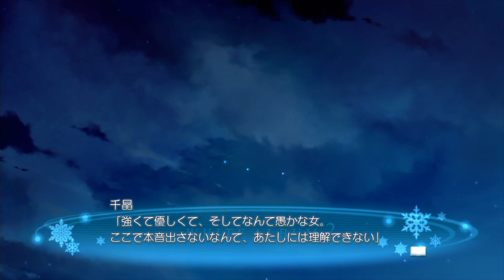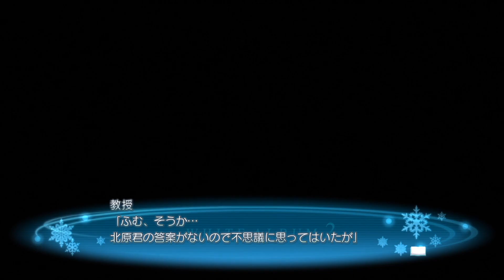【実況プレイ】WHITE ALBUM2 幸せの向こう側 #68『鬼姫vs歌姫』和泉千晶ルート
女同士の熱きレスバトル、ここに開幕ッッッ！！！！